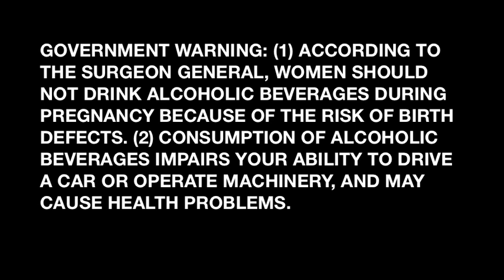1 Million Cans!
Dry Dock employees celebrate canning 1 million cans with a shotgun party!